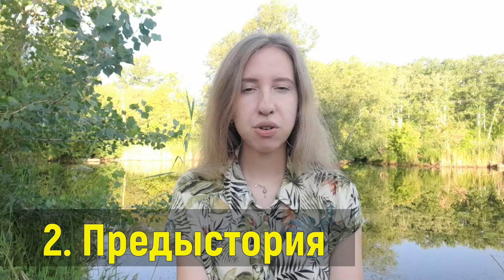УДАЛЕНИЕ РОДИНКИ ХИРУРГИЧЕСКИМ ПУТЁМ// Стоит ли бояться подобной операции?// НЕ БОЛЬНО!? | Alex Li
Aloha! Этот ролик будет ПОЛЕЗЕН И ИНТЕРЕСЕН тем, кто хочет УДАЛИТЬ РОДИНКУ, НО БОИТСЯ это сделать. Сегодня я расскажу, что я ощущала во время удаления родинки. БОЛЬНО ли это? Почему я ВЫБРАЛА ЧАСТНУЮ ПЛАТНУЮ КЛИНИКУ? Об этом и многом другом вы узнаете в видео! Интересно? Понравилось видео? УДАЛЕНИЕ РОДИНКИ ХИРУРГИЧЕСКИМ ПУТЁМ// Стоит ли бояться подобной операции?// НЕ БОЛЬНО!? | Alex Li

Aloha! This video will be USEFUL AND INTERESTING to those who want to REMOVE A MOLE, BUT ARE AFRAID to do it. Today I will tell you what I felt during the removal of the mole. DOES it hurt? Why DID I CHOOSE A PRIVATE PAID CLINIC? You will learn about this and much more in the video! Interesting? Did you like the video? REMOVAL OF A MOLE SURGICALLY// Is it worth being afraid of such an operation?// DOESN'T HURT!? | Alex Li